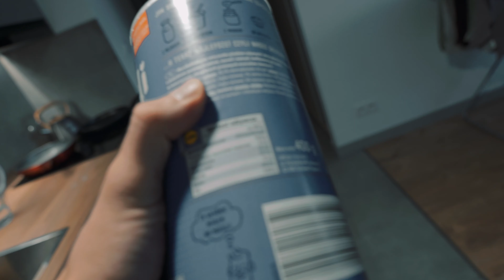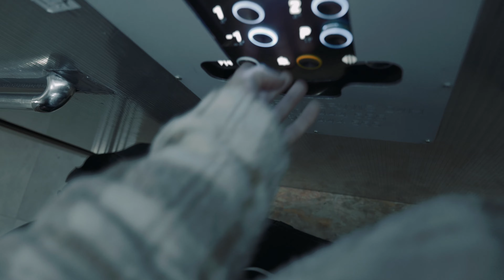FIT PORADY OD WUJA BICA i BARTKA *trening ekipą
Kolejny VLOG na kanale! 🔥
Widzimy się w następnym filmie! ✌️

Do Zobaczenia! 🤚